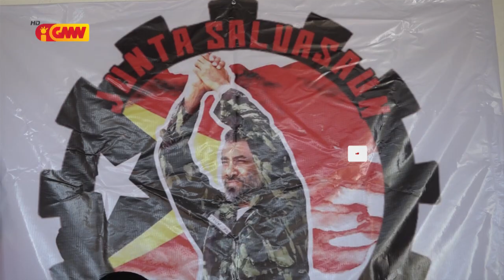MJSTL husu PM Taur ezonera MTK José Agostinho